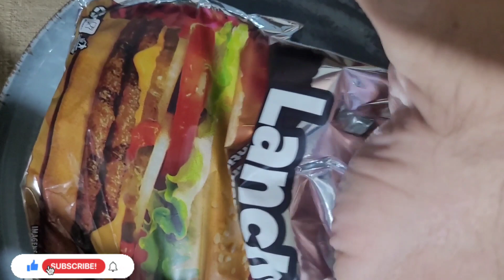Lanche com Massa de Pizza do Chineis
Sanduba de Frango Desfiado
Frango desfiado, mussarela,,alface,tomate e molho verde
Feito do pão com a maravilhosa massa de Pizza Du Chineis

Da @lapizzacrz

Gente o produção 2 adorou

Super recomenda para vc